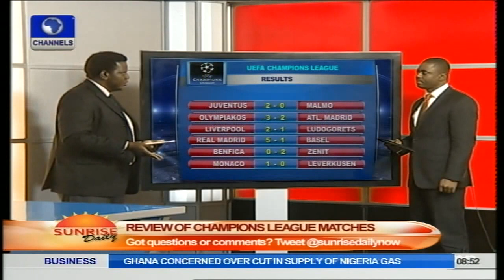NFF Crisis: Giwa May Fall - Obanya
A Sport Analyst, Nnamdi Obanya, on Friday opined that Chris Giwa might fall out of favour as the President of the Nigeria  Football Federation (NFF), as public sympathy is not with him.

Speaking on Channels Television's Programme, Sunrise Daily, Obanya said that the federation bodies would not want to associate their ballot with Chris Giwa, explaining that the State Football Association  would want the  former NFF Secretary General, Taiwo Ogunjobi and Amanze Uchegbulam of their choice to run as president of the association.

Ahead of the Nigeria Football Federation Congress, scheduled for September 20, some candidates, especially those from the South-South and South-East zones have kicked against the choice of Warri in Delta State, by the electoral committee, demanding that the election should be shifted to a neutral venue.